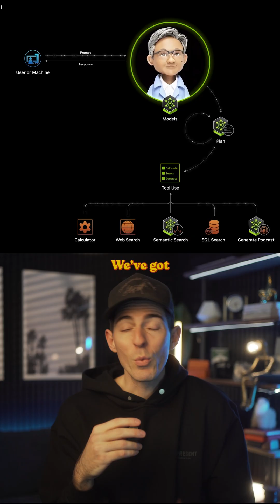Nvidia's AI Supercomputer is 1,000x more powerful than normal laptops